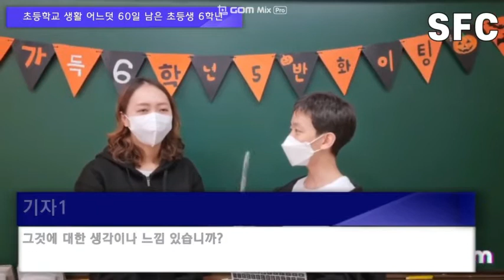초등6 인터뷰